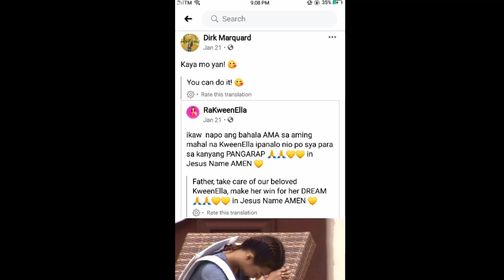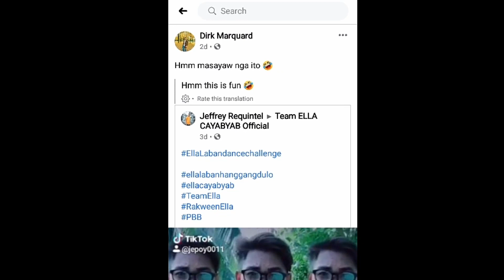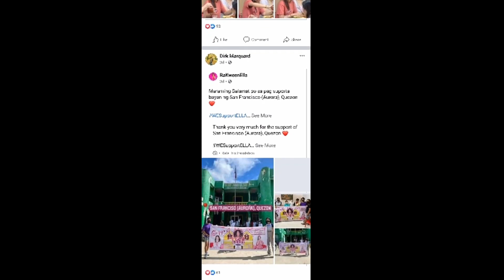SUPPORTIVE EX-BOYFRIEND OF ELLA CAYABYAB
this video clip is dedicated to all the supporters of kween Ella and her ex boy friend.
Let's save kween Ella at all cost